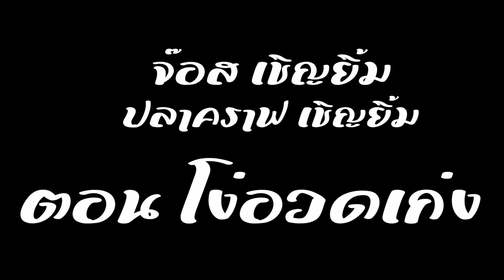มหานครขำขำ ตอน โง่อวดเก่ง จ๊อส เชิญยิ้ม ปลาคราฟ เชิญยิ้ม